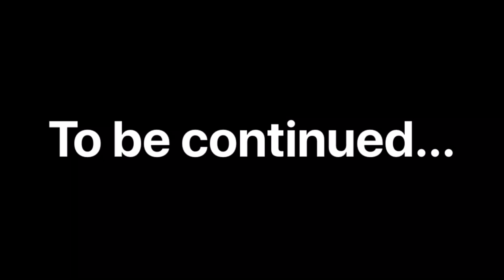Millonarios Mentepollo trailer